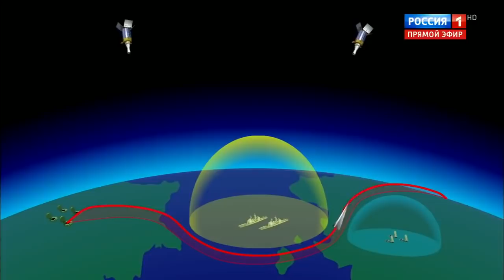Срочно! Запад ОБДЕЛАЛСЯ: Эпическое заявление Путина ШОКИРОВАЛО мировых коллег